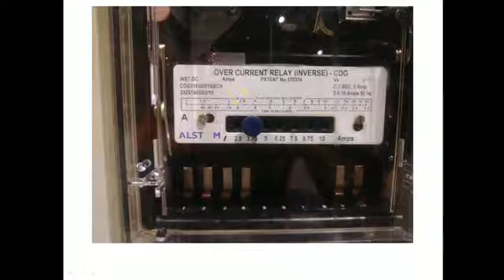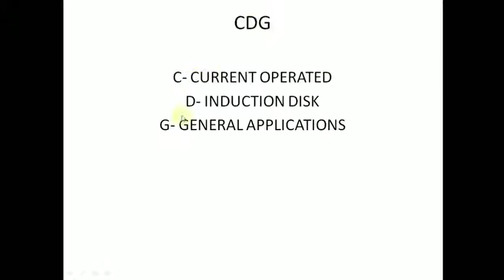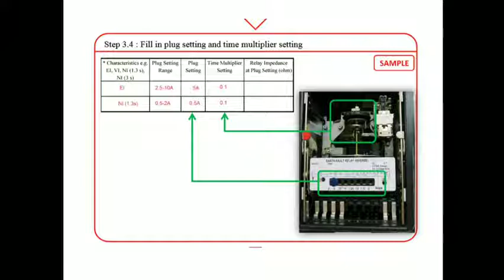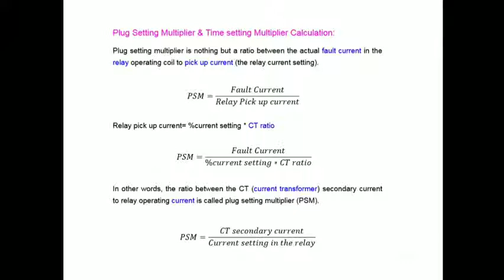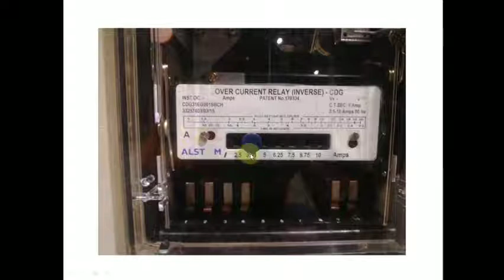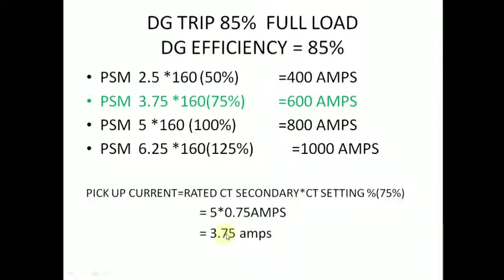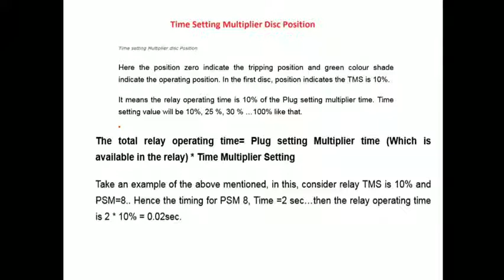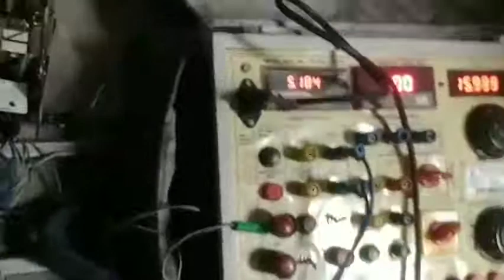OVER CURRENT RELAY (INVERSE) - CDG SETTINGS EXPLANATION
Application The type CDG 11 relay is a heavily damped induction disc unit with an inverse definite minimum time/ current characteristic. The relay gives selective phase and earth fault overcurrent protection in time graded systems to transformers, ac machines and feeders, etc., and ensures that a minimum number of circuit breakers is tripped to clear a faulted section (see application publication R5087

Description The operating coil is wound to give time/current curves of the same shape on each of seven current taps which are selected by a plug setting bridge. The highest current tap is automatically selected when the plug is removed, so that adjustments can be made on load without opencircuiting the current transformer. The relay has a high torque movement to ensure consistent timing, even under adverse

conditions, and a low burden and overshoot. Adjustment of the time setting is made by rotating a knurled moulded disc against a graduated time multiplier scale. To  give instantaneous protection under short circuit conditions, a high set overcurrent unit (either CAG 13 or CAG 19) can be fitted in the same case. The CDG 21 relay is a CDG 11 with an instantaneous unit. The CDG 31  is  a triple pole version of the CDG 11 (with three overcurrent units or two overcurrent units and one earth fault unit in the centre). The CDG 16  is a variant of the CDG 11 arrangement, incorporating two normally open electrically isolated contacts.

 Technical data

Starting current 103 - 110% of current setting. Closing current 130% of current setting. Resetting current The maximum current up to which the disc will completely reset is 90% of current setting. Time settings 0 - 3s at 10 times current setting. 0 - 1.3s at 10 times current setting. Resetting time With the time multiplier set at 1.0 the resetting times of the above are 9s and 4s respectively. Overshoot On removal of a current equal to 20 times current setting the overshoot times of the above are 0.065s and 0.04s respectively.

1.TRIP COIL CIRCUIT SUPERVISION RELAY EXPLANATION

2.MASTER TRIP RELAY -ANSI 86 REALY EXPLANATION

3.IDMT (OC&EF) RELAY CALCULATION EXPLANATION

4.HT 11KV TRANSFORMER OVER CURRENT AND EARTH FAULT  SETTINGS EXPLANATION

5.OVER CURRENT RELAY (INVERSE) - CDG SETTINGS EXPLANATION